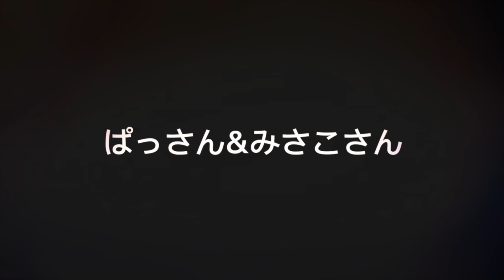人生は最高に素敵なドラマです！ぱっさん&みさこさんの神前式。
壱岐島のblog一人旅！
ぱっさん&みさこさんの神前式。
人生は素晴らしい！それは美味で楽しい！
今日も一日、楽しもう！

⚠️動画中、間違えて住吉大社と言ってますが、
正解は住吉神社です！ごめんなさい🙏😂